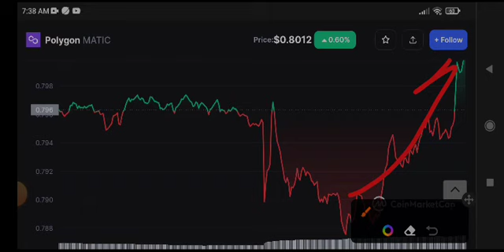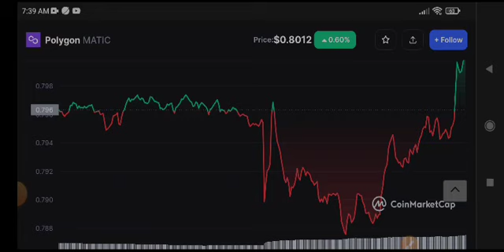Polygon Price Prediction! Polygon Today News & Update